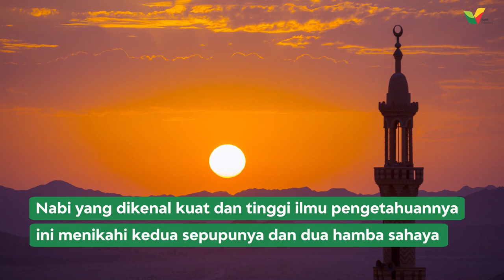Jejak Rasul di Palestina (Episode 4: Nabi Yaqub) - Kasih Palestina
Ternyata, permintaan terakhir Nabi Yakub AS adalah dimakamkan di Palestina

Nabi Yakub AS mendapatkan wahyu untuk berdakwah di Baitul Maqdis tanah yang diwariskan kepada Beliau dan keturunannya.

Nabi Yakub as wafat di Mesir, namun jasad beliau dimakamkan di Masjid Al-Haram Al-Ibrahimi yang berada di Hebron, Palestina

Sesuai dengan permintaan beliau agar dimakamkan bersama dengan ayahnya Nabi Ishaq AS dan Kakeknya Nabi Ibrahim AS

Kota Hebron, tempat dimana para Nabi Dimakamkan adalah salah satu situs paling religius dalam Islam..

Masyaallah, tidak mengherankan bukan jika Palestina menjadi salah satu tempat yang istimewa bagi umat Islam.

Semoga kita semua diberikan kesempatan oleh Allah SWT untuk berziarah mengunjungi makam-makam para Nabi.